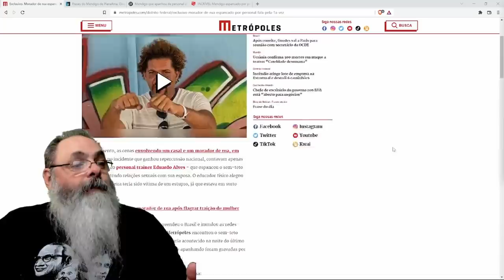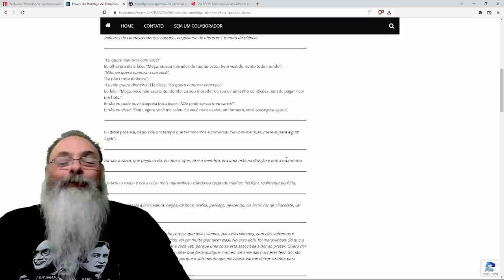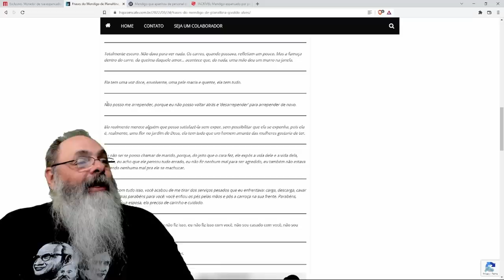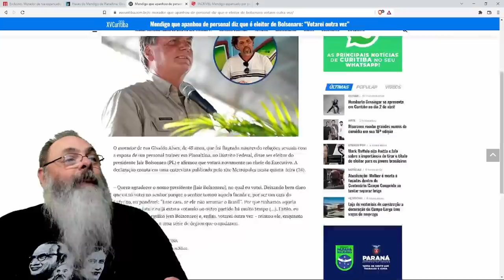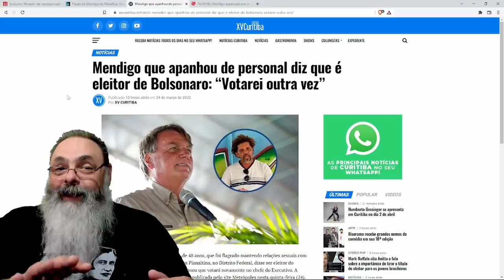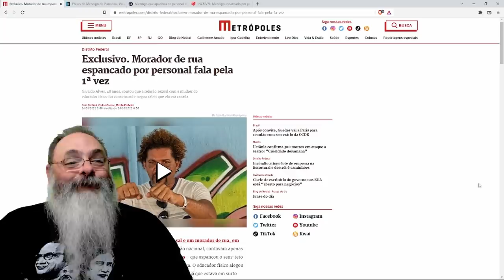Comedor de casada de Planaltina, Givaldo Alves, votou em Bolsonaro e vai votar de novo